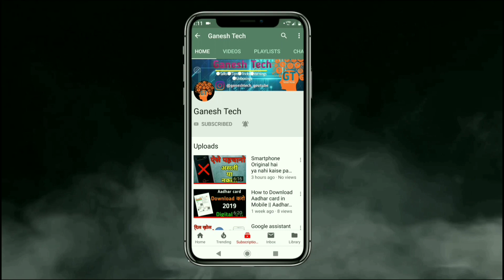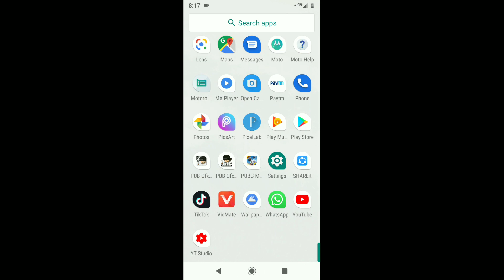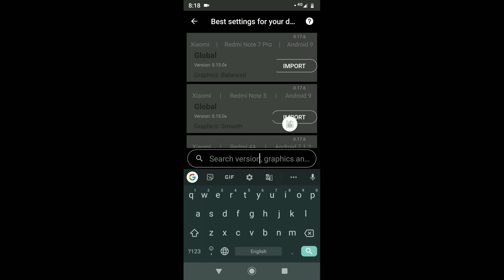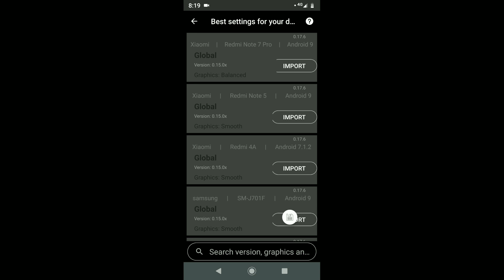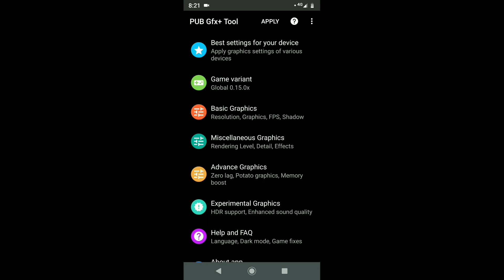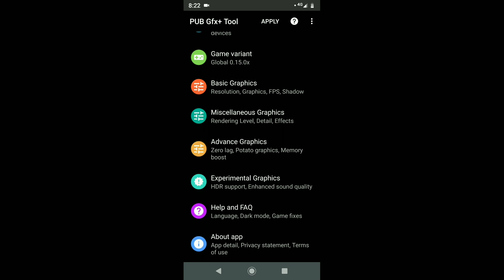Best PUBG gfx Tool | Hindi | pubg lag fix android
Ganesh Munde